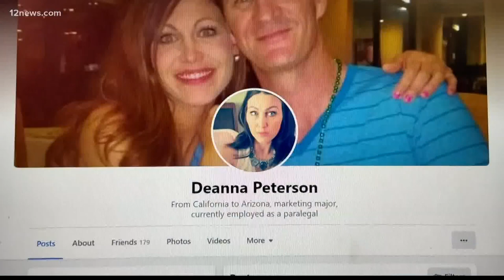Family sues state, county for Apache Lake boater death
More than a year after a torrential downpour killed two boaters, a victim's family is suing, claiming that there weren't proper precautions in place to protect them.